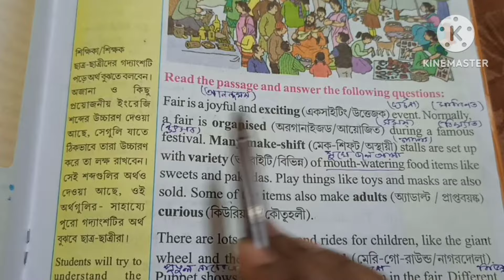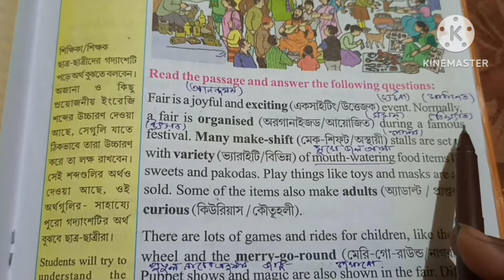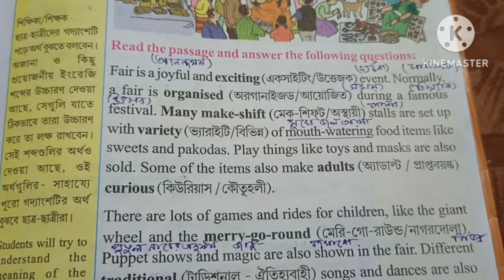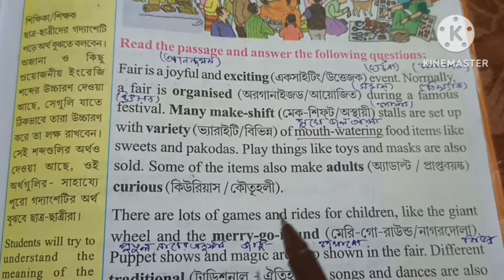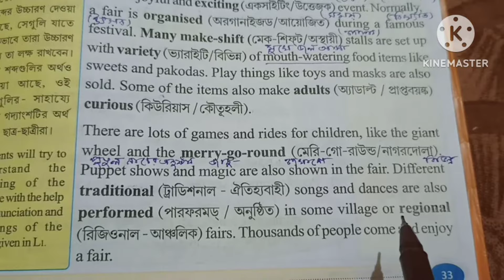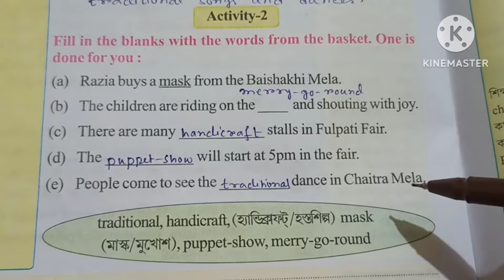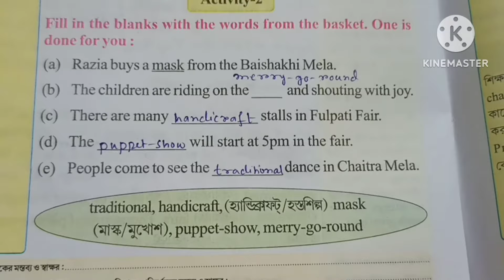Wings class 4 Part-1 page -33- 34,activity-1,2@StudyMapping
Class4 wings part1,class4wingsactivity1,2
Wings1class4
Class4 wings1 solution
Wings 4 activity solution
Solve wings 4 part1
Wings 1 class 4 fair
wingsclass4 page 33,wings class 4 page 34
Wings class4 activity 1,2,
4wings part 1